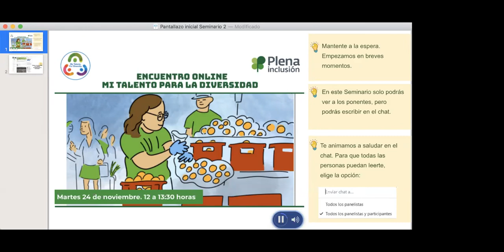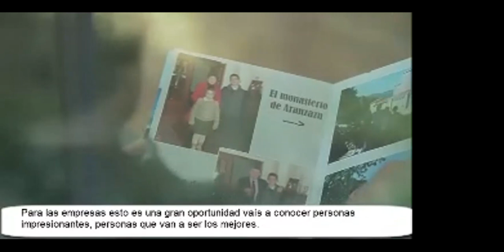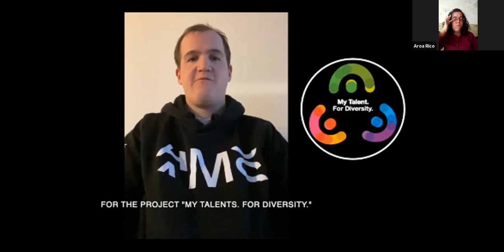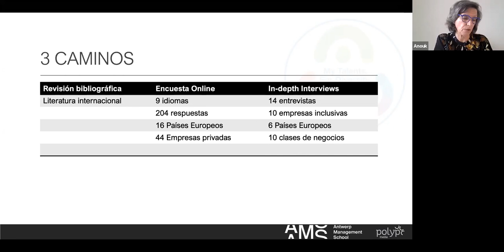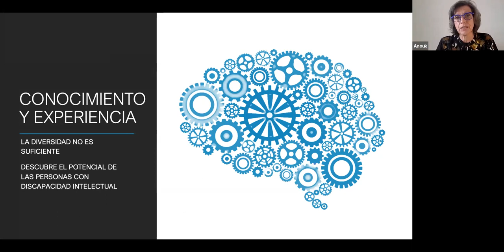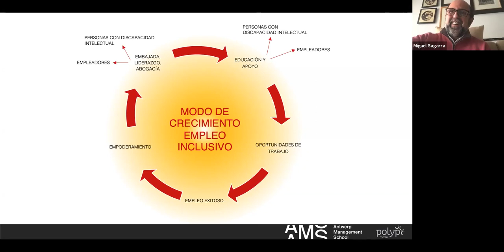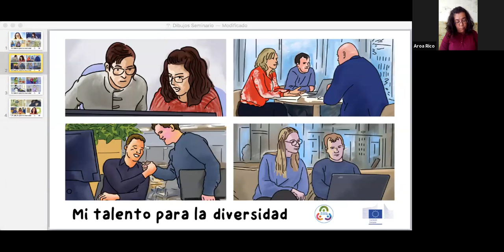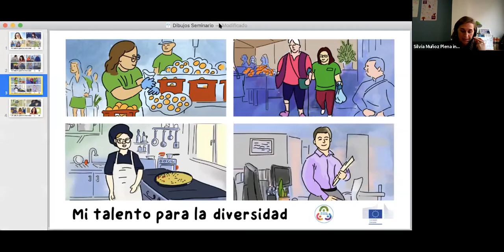Encuentro online 'Mi talento para la diversidad' | Plena inclusión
En el encuentro online 'Mi talento para la diversidad', se presentaron los resultados de la 'La investigación europea y las lecciones aprendidas' en el ámbito de la gestión de la diversidad en las empresas y administraciones públicas.

También se contó con la participación personas con discapacidad intelectual o del desarrollo, representantes de la Comisión Europea en Bruselas y del Parlamento Europeo en España, así como del movimiento asociativo de Plena inclusión España.

Además, este encuentro online contó con un espacio de reflexión en torno a las preguntas: ¿Cómo contribuye el proyecto Mi talento para la diversidad al desarrollo de políticas como el Pilar Europeo y las Objetivos de Desarrollo Sostenible?